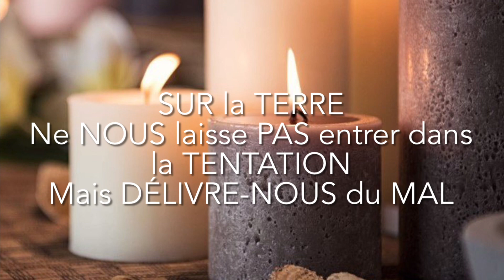Rachel Jeanmonod - Un monde à aimer